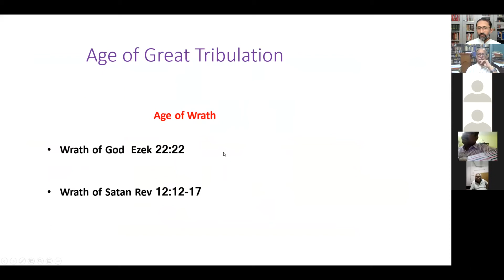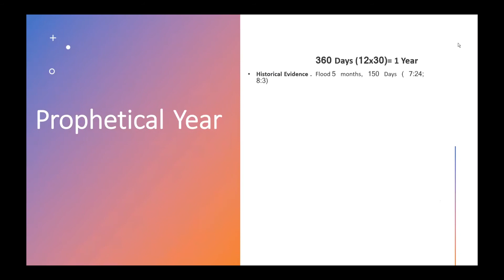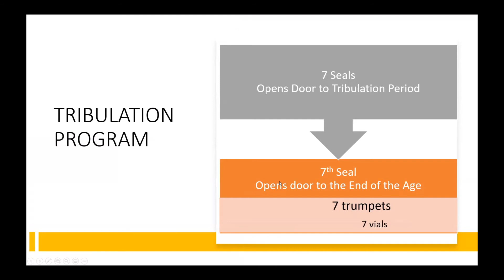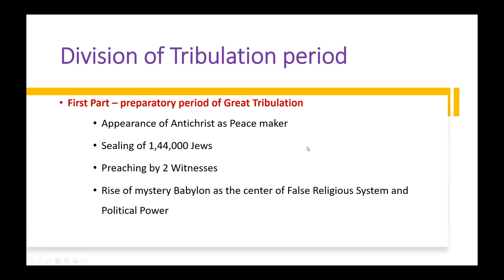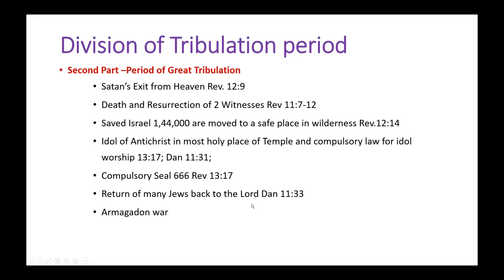GREAT GRIBULATION 2